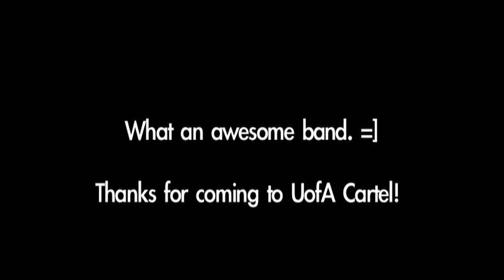Cartel "Burn this City" Live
watch in high qualITY! CARTEL LIVE!
Cartel @ University of Arizona performing "Burn this City" on the Crocs Tour 9/26/2008 8pm
Filmed and edited by Brad Wong